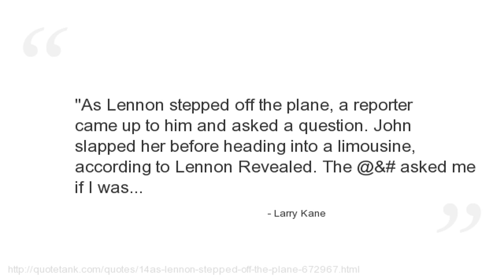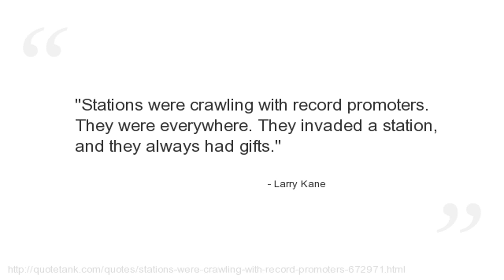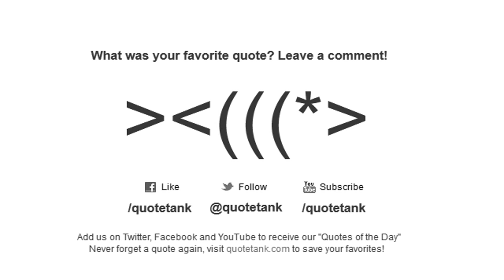Larry Kane Quotes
Who is Larry Kane?
An American journalist best known as the only American reporter whom The Beatles let travel with them on their 1964 and 1965 North American tours.